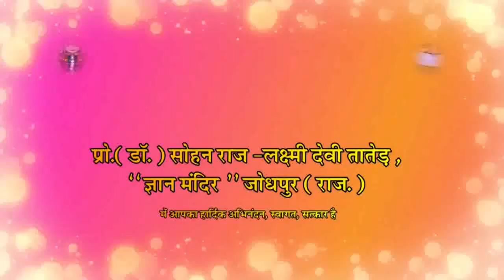निमित्त और उपादान || Nimitt - Upadan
Sohan Raj Tater BRIEF Inspiring Talk AV 194